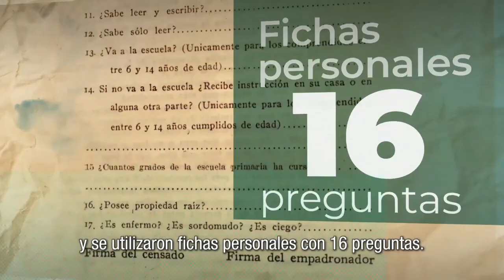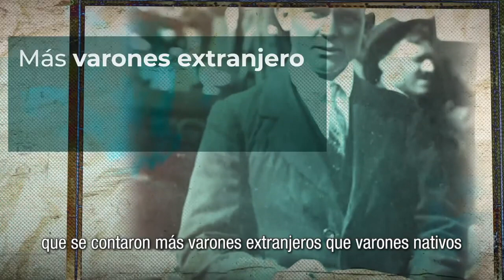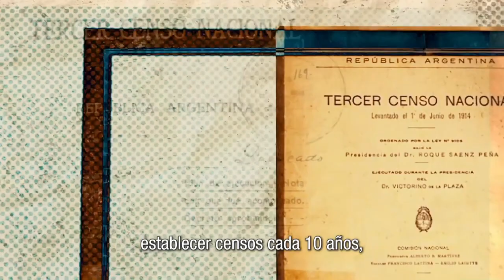Tercer Censo Nacional - 1914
Los resultados del Tercer Censo Nacional, realizado en 1914, arrojaron que la Argentina tenía una población de 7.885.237 habitantes, sin contar la población indígena –estimada en 18.425–, las personas no censadas por vivir en zonas alejadas –la mayor parte de Formosa, con una suma estimada de 20.000–, y las omisiones –calculadas en 118.582–. Además, se registró la mayor proporción de población no nativa de la historia del país: el 29,9% de las personas habían nacido en el extranjero.